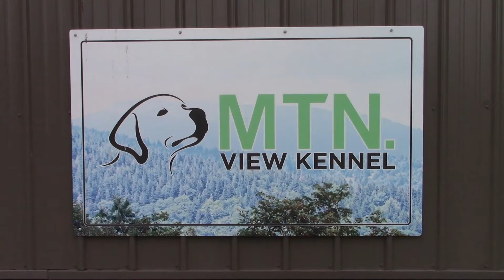Keta's Evening Training Session 5 13 2020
This is still Day Three of Keta's scent can training on the Low Glycemic Scent.  This is her evening training session.  We usually train twice a day five days a week and take the weekend off and just let her be a dog and run and play with the other dogs.